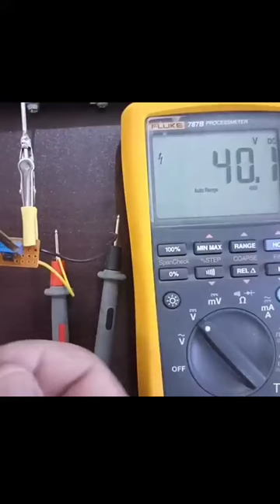Voltage Regulator 0-40V | BC547 Transistor Projects